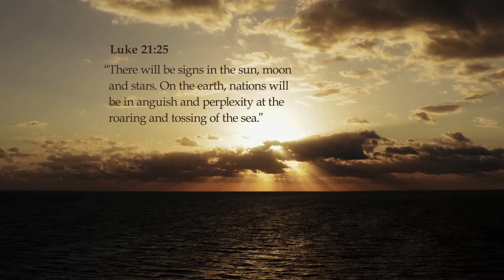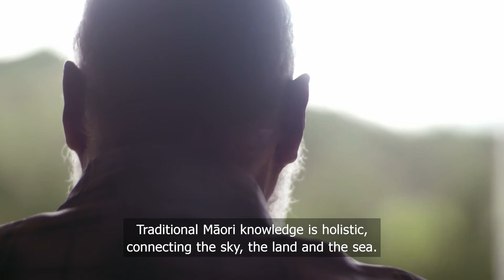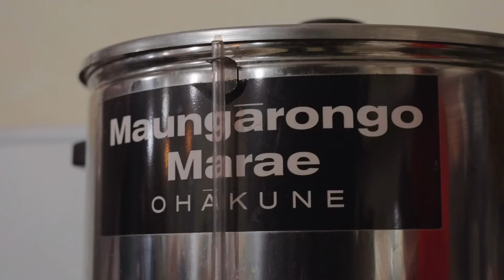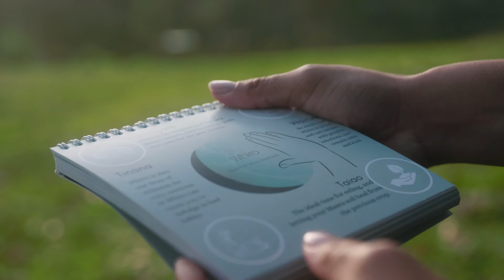MATARIKI EXPLAINED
Matariki is now recognised as an official national holiday in Aotearoa/ New Zealand and everyone can celebrate it. Matariki Explained is a special half hour documentary that outlines what Matariki is, why it is significant and how we can celebrate.

Matariki Explained features renowned Māori Astrologer and holder of ancestral knowledge, Rereata Makiha. Rereata shares with us his knowledge of living by the Māori calendar (Maramataka). Ngāti Rangi leader, Che Wilson shows us how they celebrate traditional Māori new year in Ohakune and about the significance of the Puanga (Rigel) star. Also featuring is young Maramataka advocate, Hana Rawhiti Maipi. Hana is passionate about sharing the experience of hautapu, the traditional ceremony that makes an offering to the Matariki star cluster. She explains how simple it is for everyone to start up their own traditions in celebration of Matariki, remembrance and renewal fresh for the year ahead.

As it’s name suggests, Matariki Explained provides a beginners guide to understanding what this new national holiday is all about while providing new information for those who do have some knowledge.

With thanks to our funders, Te Māngai Pāho and NZonAir